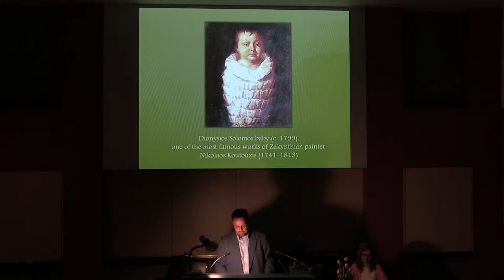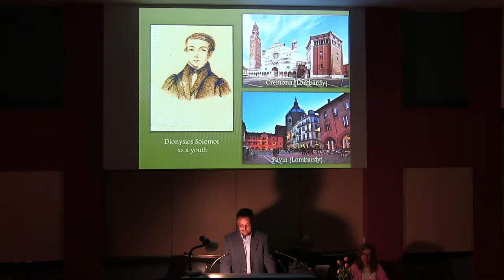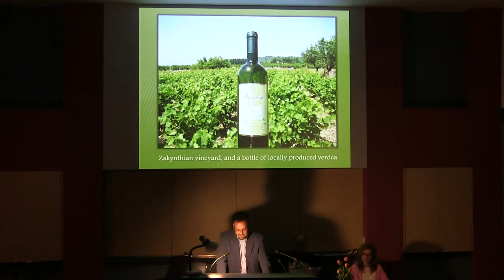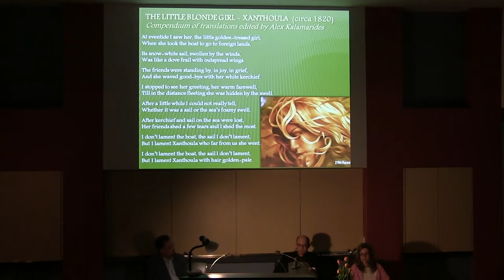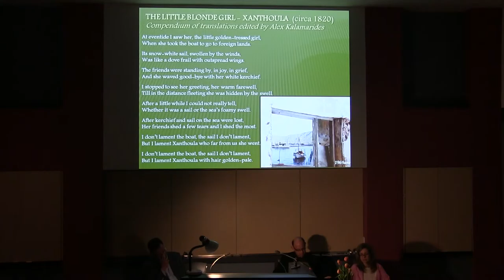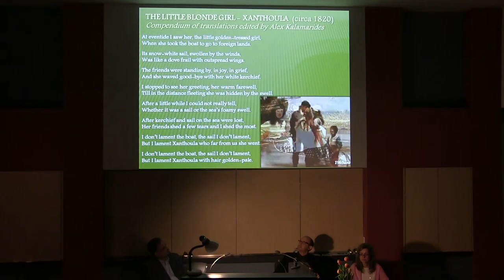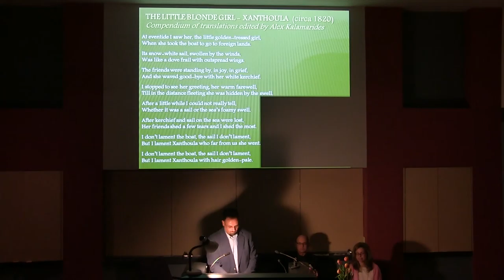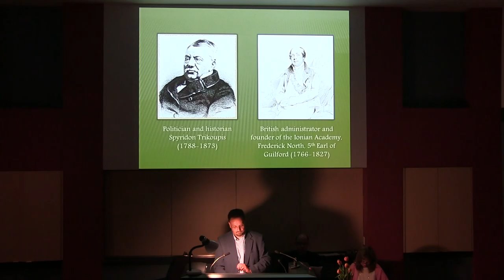Heptanesian Poets: Solomos and Kalvos (Part 2 of 8)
Part 2 (of 8) of Poetry Evening on the Heptanesian Poets Dionysios Solomos and Andreas Kalvos, presented by Alex Kalamarides of the Hellenic Professional Society of Texas (HPST) at Rice University, Houston, on 7 May 2016, with the participation of Katerina Kontogeorgaki and Dimitrios Varvarezos